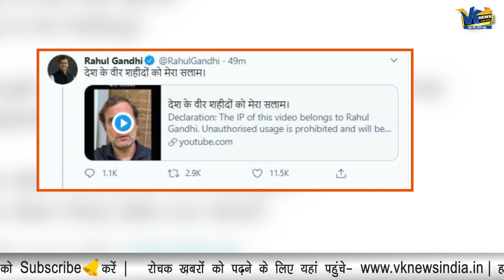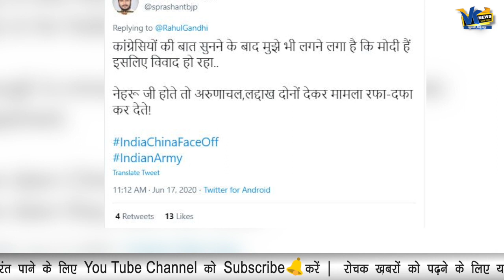Rahul Gandhi ने PM Modi से कही ऐसी बात, सुनकर भड़के यूजर|Rahul Gandhi remark over India-China clash